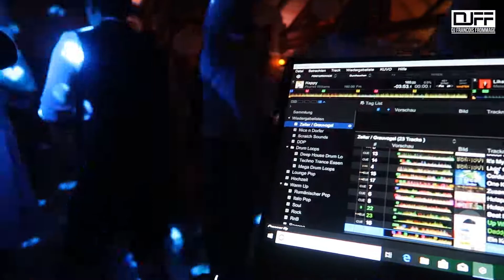DJ VLog Eventscheune Wallenberg